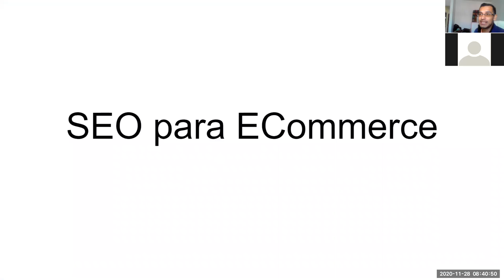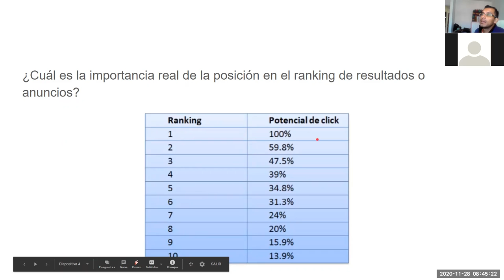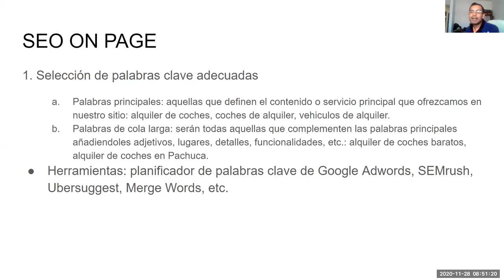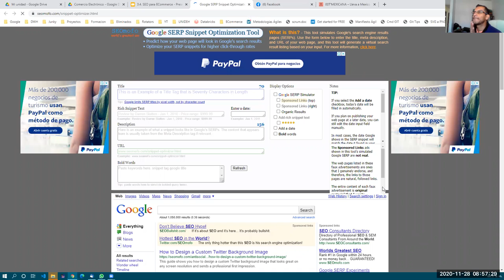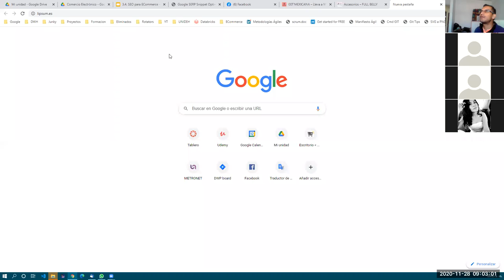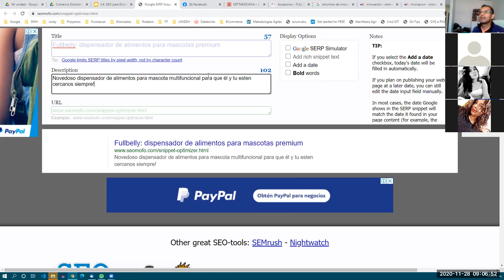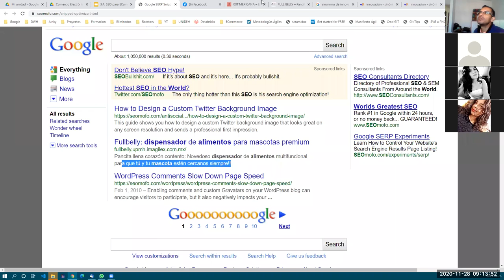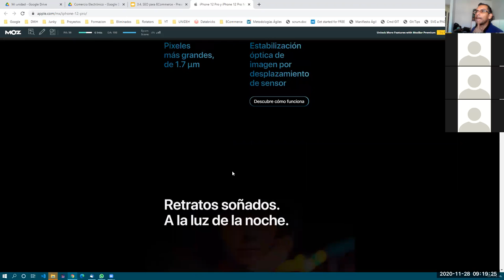ECommerce 3G - 2010/11/28 pt 02 - SEO para E-Commerce